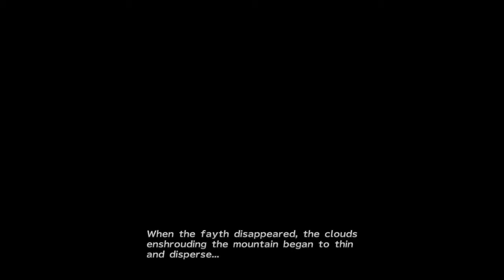FINAL FANTASY X-2 HD - 100% Guide Walkthrough Chapter 1 - Part II [FREE GAMEPLAY]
DESCRIPTION
Mt. Gagazet, Floating Ruins: 2.6%

Reach the top in the time limit: 15:25
Defeat the Leblance Syndicate to the top and get the sphere (Mission complete): 25:19

Total: 6.0%
Airship Celsius: 0.6%

Talk to Brother and choose (Comfort him): 27:25